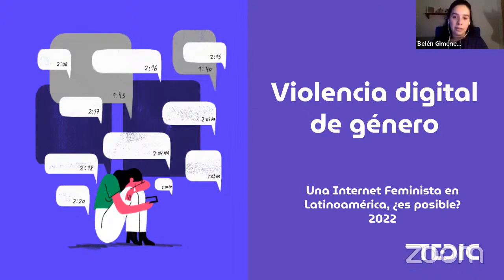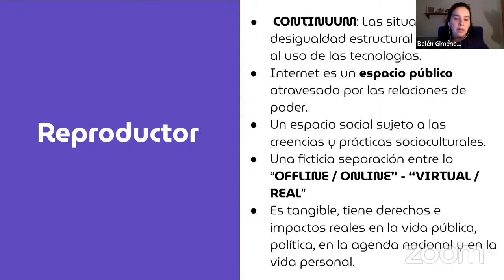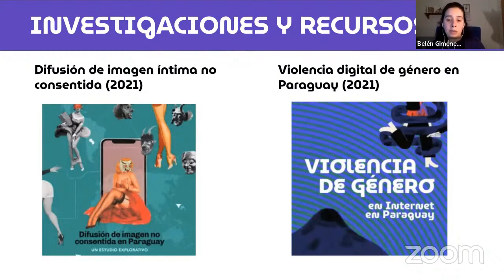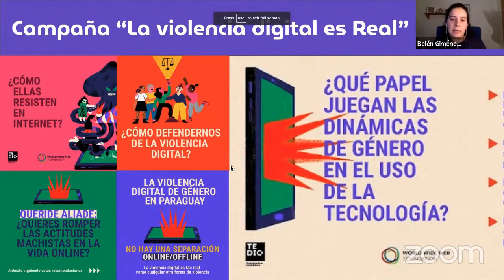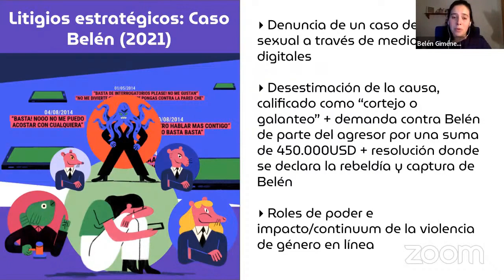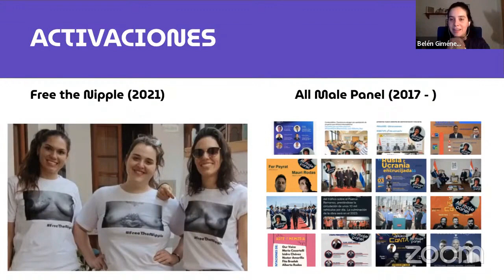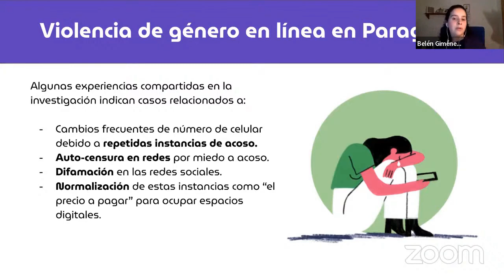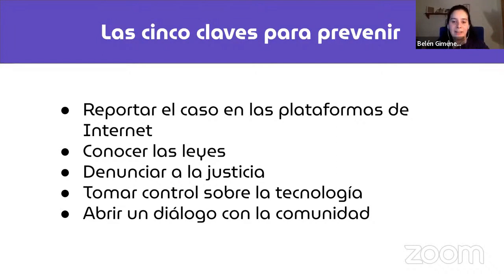Violencia de género en el marco de una Internet feminista en Latinoamérica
¿Es posible una Internet feminista en Latinoamérica? MIrá a nuestra compañera Belén Gimenez hablando sobre violencia digital de género en la presentación de la Red de Internet y Género en Latinoamérica.